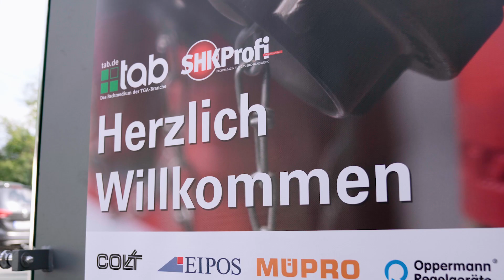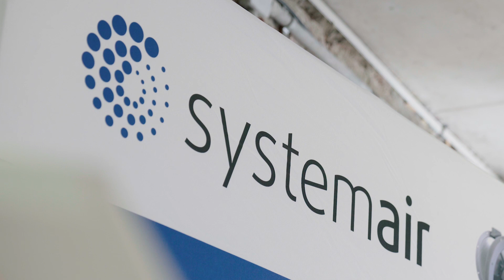Fachforum Brandschutz Schwerte 2019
tab Fachforum Brandschutz, 19. September 2019 in der Rohrmeisterei in Schwerte. Das Fachforum Brandschutz wird Ihnen präsentiert von den Fachmagazinen BS BRANDSCHUTZ, tab – Das Fachmedium der TGA-Branche und SHK Profi. Wir informieren Sie über die neuestenTrends und Entwicklungen zum Thema Brandschutz in der Technischen Gebäudeausrüstung.